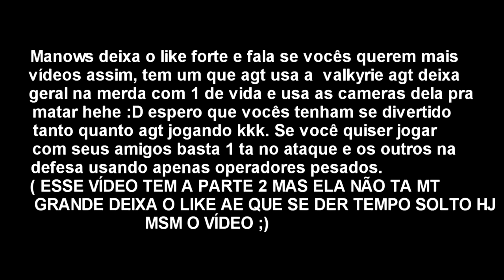Rainbow Six PEGA PEGA DO MARTELÃO 3K DE MARRETA (Nunca ri tanto! kk )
Ae manowss é o seguinte esse vídeo foi gravado entre amigos em uma personalizada agt fez essa zoeira pra vcs ae e se vcs gostarem posso trazer mais com a valkyrie que tbm tem uma brincadeira que se faz com ela ;) . esse vídeo tbm tem a parte 2 se eu não conseguir trazer hj a noite a parte 2 amanhã meio dia ta aqui no canal como vídeo extra na semana ;) . eu recomendo essa brincadeira faça com seus amigos é muito gostoso e engraçado :D COMPARTILHA PRA AJUDAR :D

( Vídeos toda segunda as 12:HRS )